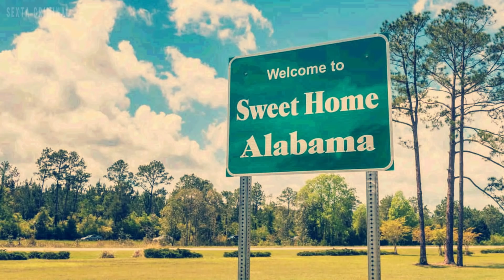O CASO ELLA LEE BENNETT (Regravado)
Fala pessoal, tudo bem com vocês? Hoje lhes trago o Caso de Ella Lee Bennett (REGRAVADO).